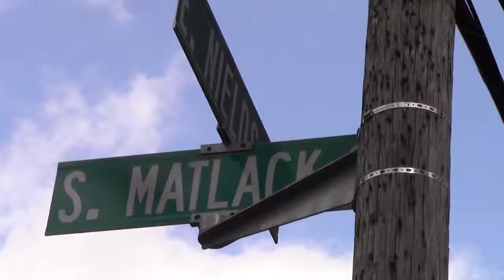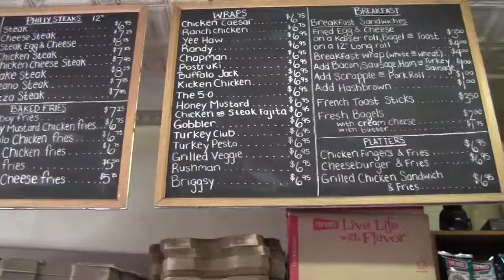Murray:Hagan Riggtown News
Nick Murray and Sean Hagan Final News Project Com 217-1